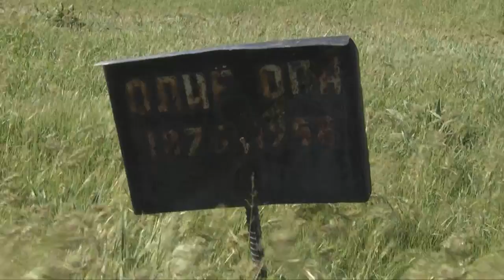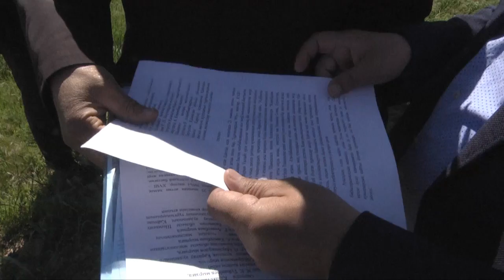Шымкенттік ақсақалдар Қайтпас қорымындағы құрылысқа қарсы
Шымкенттегі 25 мыңнан астам тұрғыны бар Қайтпас елдімекенінің ақсақалдары Қараағаш қорымының орнына құрылыс салуға қарсы. Мұндағы көздегендері жалғыз - 1937-38 жылдары Сталиндік жаппай қуғын-сүргіннің құрбандары жатқан жерді тарихи орын ретінде сақтап қалу. Себебі Шымкент қаласының бас жоспарына сай бұл албасты сайдағы қорымның орнына жаңа әкімшілік-іскерлік орталығының дүкендері мен көңіл көтеретін орындары салынады екен. Осыған алаңдаған қариялар бүгін билік өкілдерінен ата-бабамыздың жатқан жерлерін қорламауды сұранды.